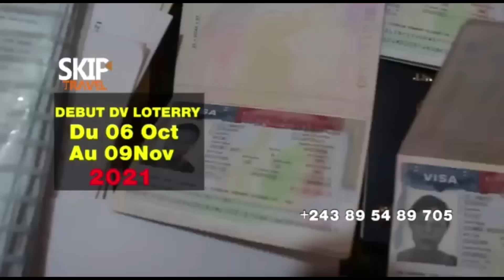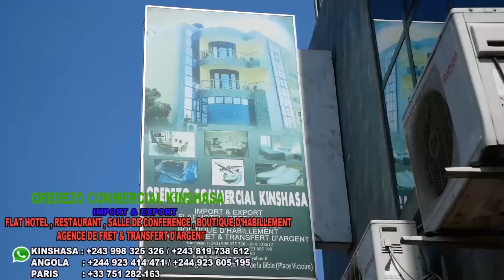PITO PALE:BA COMBATTANTS PE HEUR MOKO BAZALAKA NA RAISON MALGRÉ NDE BAZOBOMA NDULE"